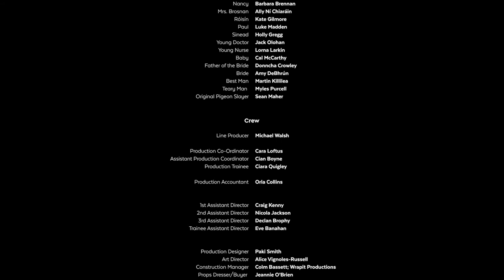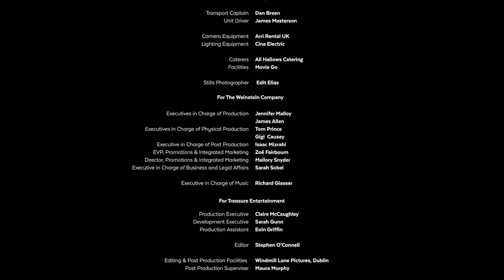Lexus Short Films Presents: The Nation Hold Its Breath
On the day of the most important football match in Irish history, a young father-to-be is torn between a) standing at his wife’s side to hold her hand and witness the miracle of childbirth, or b) witnessing the miracle of the national team reaching the quarter-finals of the World Cup.

Directed by KEV CAHILL